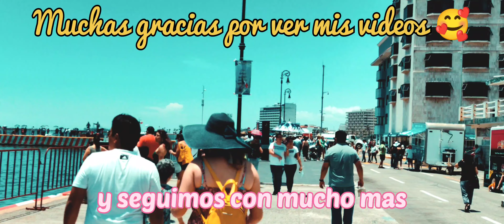Festival Internacional de Veleros. Puerto de Veracruz. Caminando por el Malecón. 2022 4K. Parte 3/5.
Me di un paseo rápido para poder grabarles este bonito festival de Veleros Internacionales que se hace cada 4 años.  Experimentando con diferentes grabaciones y técnicas para ver si quedan mejor los vídeos.